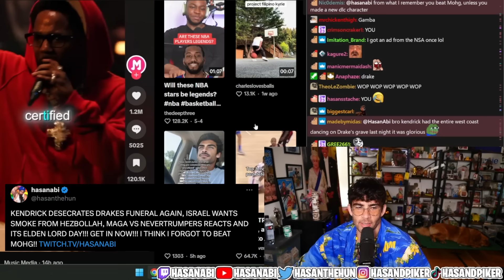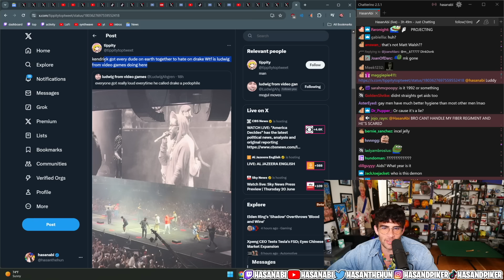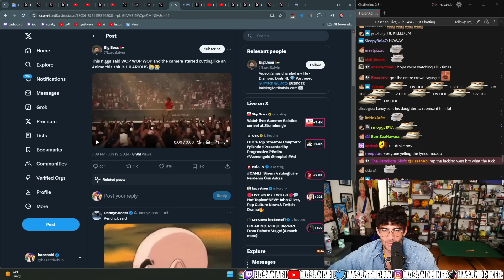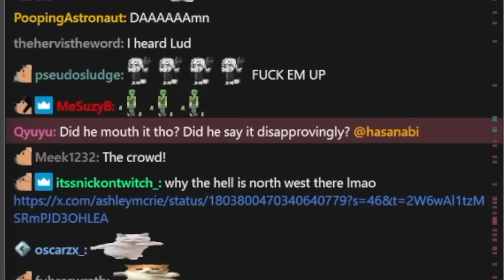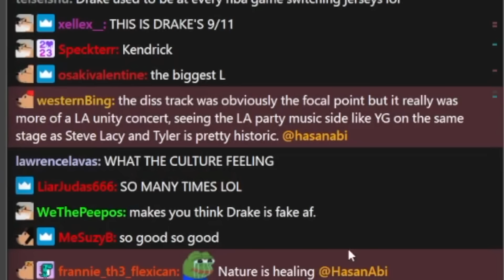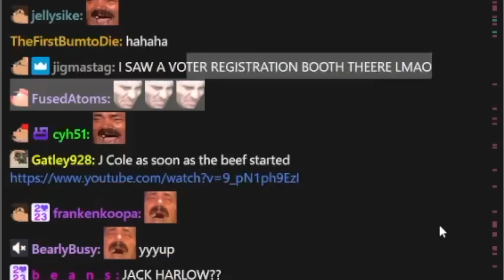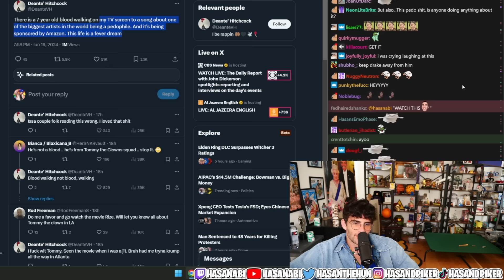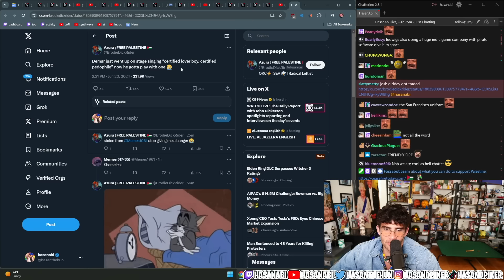Twitter's Reaction To Kendrick Lamar's Pop Out Concert | HasanAbi Reacts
Twitter's Reaction To Kendrick Lamar's Pop Out Concert - This is a FAN channel - edited by me (HasanAbi Reacts).